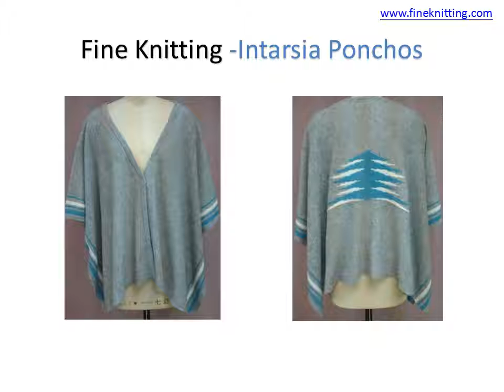Fine Knitting Intarsia Sweater Photos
Producing 1.5gg to 16gg knit sweaters with finest yarn cashmere,
wool, cotton, alpaca, silk, linen, blends etc.

Capable of intarsia sweater, printed sweater, jacquard sweater, crochet sweater, hand knitted sweaters, beaded sweaters & embroidered sweater.